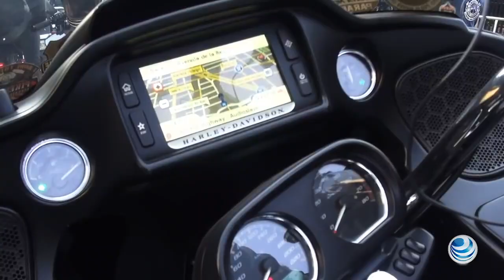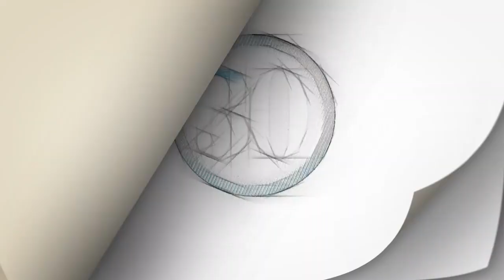De paseo o trabajo, asegura tu motocicleta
Antes de adquirir una póliza para este tipo de vehículo, compare las restricciones que ponen las aseguradoras como el uso de la moto.